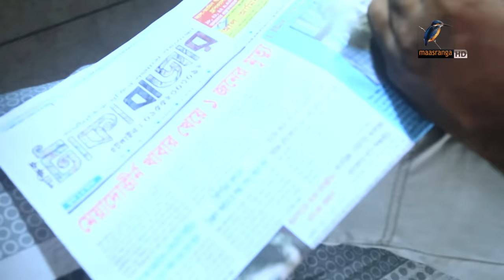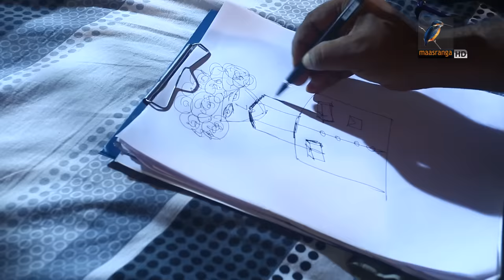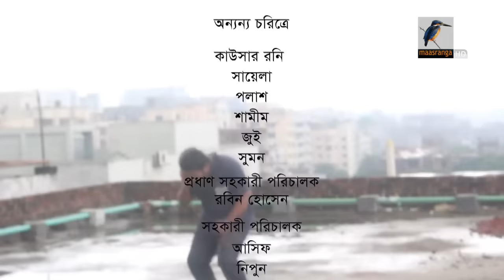Out of Rules I Mosharraf Karim, Ahona, Kochi Khondokar I Telefilm I Maasranga TV I 2018